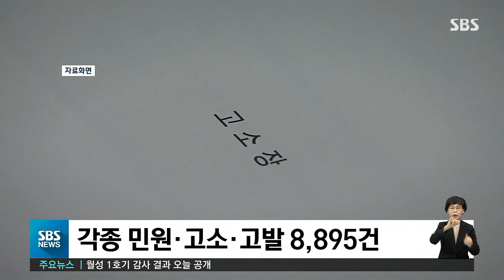"흡연자 고소" "김여정도 고소"…30대 '민원왕'의 말로 / SBS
4년에 걸쳐 무려 9천 건 가까운 고소.고발과 민원을 제기한 30대가 업무방해 등의 혐의로 구속됐습니다. 이 사람의 고소.고발은 흡연자부터 북한의 김여정까지 대상을 가리지 않았습니다.
KNN 정기형 기자가 보도합니다.